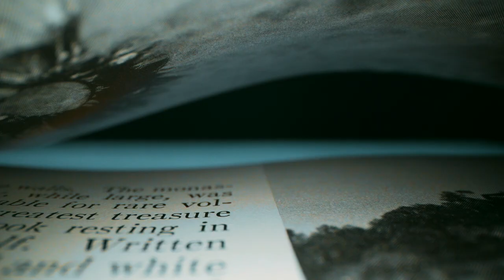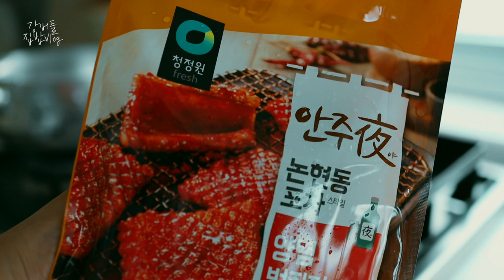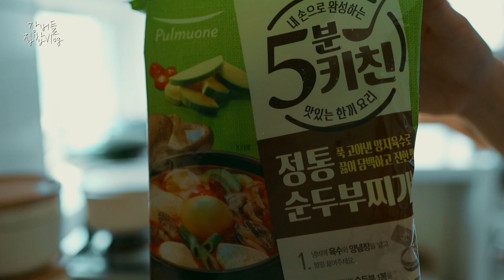【집밥 요리브이로그】 소박해도 우아하고 멋스러운 집밥메뉴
I hope you enjoy this week's
Korean Home Meal Vlog~
Thank you for your Likes and Subscribes😍
We're happy to spend our time with you today❤️

* We prohibit downloading and further editing this video

00:00 인트로 좋아요❤️
00:58 게살토핑 유부초밥 & 미나리 만두전골 만들기
03:00 식사중
04:43 들기름막국수 & 돼지껍데기 만들기
05:31 식사중
06:43 순두부찌개, 감자채볶음, 햄, 계란말이 만들기
08:28 식사중
10:00 바프 군옥수수맛 아몬드 & 카라멜 아몬드앤프레첼
10:33 갈치구이 & 양고기 & 파김치볶음밥 만들기
11:30 식사중